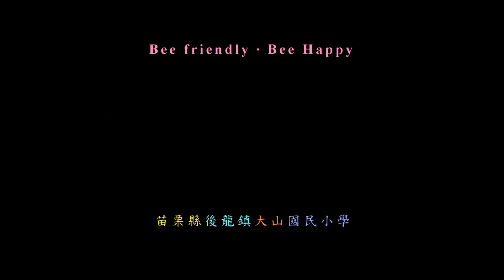永續農村─黃喙蜾蠃築巢繁殖歷程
有些努力不是立竿見影的，與歐、美國家生態學校同步的環境行動，是需要時間淬煉的！去年9-10月親、師、生共作的許多獨居蜂旅館，自五月中旬開始，竹管與透明片木塊的住房率正持續升高中。請參閱：